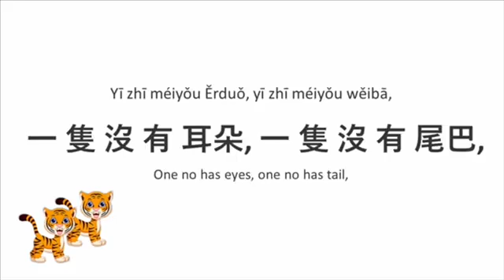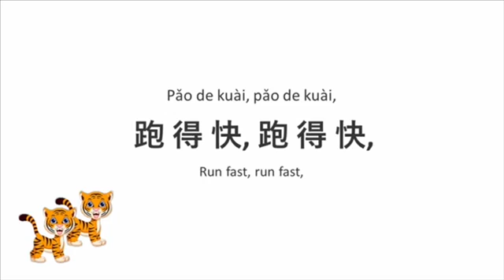Teacher Ika - Liâng Zhī Lào Hù( Two tigers)